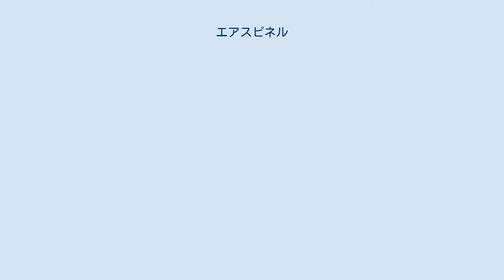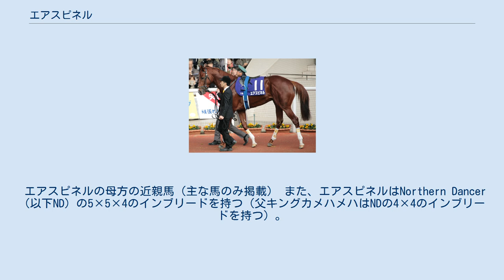エアスピネル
エアスピネル (英:Air Spinel)は、日本の競走馬である。
主な勝ち鞍は2015年のデイリー杯2歳ステークス (GII)、2017年の京都金杯、富士ステークス (GIII)。
馬名の由来は、冠名+タイに伝わる伝説の竜の形をした馬。
 2015年9月12日、阪神第5レース（阪神競馬場芝1600m）でデビューし、単勝1.9倍の1番人気に推される。
パドックでは馬っ気を出すなど幼い面も見せていたが、レースでは3番手を進み、最後の直線でハリケーンバローズが外から並びかけようとするところを突きはなし、2馬身差で快勝。
タイムは1分34秒5であった。
 新馬戦後の9月17日、エアスピネルは宮城県にある山元トレーニングセンター（以下山元トレセン）に放牧に出された。
調教師の笹田は、「秋が深まった頃に復帰」とコメントした。
 2戦目は11月14日、京都のデイリー杯2歳ステークス（京都競馬場芝1600m、GII）に出走。
雨が降り、稍重の馬場状態の中で開催された。
1番人気こそデビュー3連勝中で中京2歳ステークス（オープン）と小倉2歳ステークス（GIII）を制したシュウジに譲ったものの、レースでは逃げるシュウジをマークする展開のあと、最後の直線で肩ムチを一発入れただけでシュウジをあっさりかわし、2連勝を飾った。
 朝日杯FS、最後の直線の様子 （奥の緑帽がエアスピネル・2015年12月20日） 3戦目となった12月20日の朝日杯フューチュリティステークス（以下朝日杯FS。阪神競馬場芝1600m、GI）は、母エアメサイアの主戦を務め、エアスピネルのデビューから3戦続けて騎乗する武豊の史上初JRAGI全制覇なるかどうかという一戦であり、単勝1.5倍の圧倒的な1番人気に支持された。
レースでは中団を進み、最後の直線残り300mで持ったまま先頭に立つ。
そこから他馬を引き離すも大外から2番人気リオンディーズの強襲に遭い、残り100mあたりで並ばれ、残り50メートル地点で差し切られ2着。
GI制覇には3/4馬身及ばなかった。
しかし3着シャドウアプローチに4馬身差つけており、負けてなお強しという内容だった。
奇しくも、10年前の2005年に行われた第66回優駿牝馬（オークス）でリオンディーズの母シーザリオがエアメサイアを後方からゴール寸前で差し切ったのと似た結末となり、大記録を逸した武は「そこまでお母さんに似なくていいのにね」とコメントした。
 朝日杯FS後は山元トレセンへ放牧に出され、クラシック一冠目、皐月賞を目指すことが発表された。
 0 年内初戦として、皐月賞トライアルの弥生賞（中山競馬場芝2000m、GII）に出走。
このレースでは、朝日杯FS覇者の1番人気リオンディーズ（1.9倍）、2連勝で若駒Sを勝った2番人気マカヒキ（2.6倍）、そしてエアスピネル（4.2倍）の3頭が人気を分け合い、4番人気タイセイサミットのオッズ20.8倍が示す通り3強の争いとなった。
エアスピネルは先団に位置し、直線では3強の争いになったが、途中からマカヒキとリオンディーズが競り合う形となり、エアスピネルはそれについていくも上位2頭から2馬身離れた3着に終わった。
3着以内に与えられる皐月賞の優先出走権は得た。
 迎えたクラシック三冠第1戦・皐月賞（中山競馬場芝2000m、GI）に4番人気で出走。
また、初めてメンコを着用しての臨戦となった。
レースでは、先行策をとり直線に入るときには3番手と早めにスパートをかけた。
しかし迎えた直線、先に先頭に立ったリオンディーズと並んだ際リオンディーズが斜行しエアスピネルは不利を受ける。
その頃後方から鋭い脚で伸びてきた8番人気の共同通信杯馬ディーマジェスティに交わされ、またマカヒキやきさらぎ賞馬サトノダイヤモンドにも交わされリオンディーズとの4着争いの末5位で入線したが、審議になった。
約15分の審議の末、最後の直線でリオンディーズがエアスピネルに馬体を寄せに行った際に進路妨害したとして、4位入線のリオンディーズは5着に降着、そこからハナ差で5位入線のエアスピネルは4着に繰り上がりとなった。
降着が適用されたのは2013年に降着制度が変更されてから、GIでは初の事例となった。
 続く日本ダービー（東京競馬場芝2400m、GI）では3連敗を喫したこともあり7番人気と評価を落とした。
レースでは常時単独5番手に付け最終コーナーでは徐々に前へ詰めていった。
最後の直線...